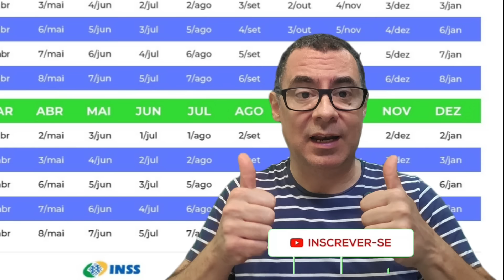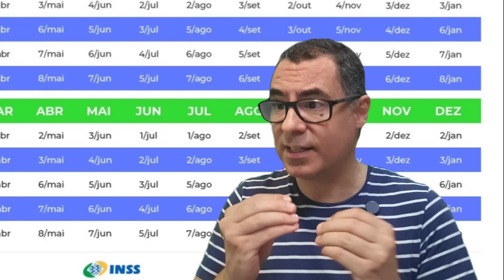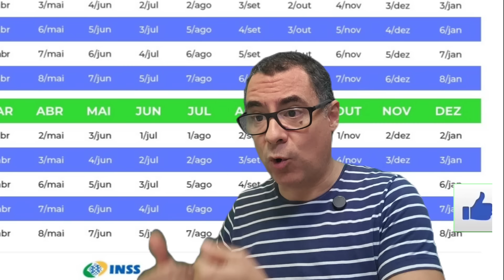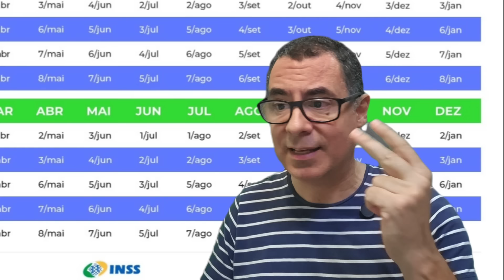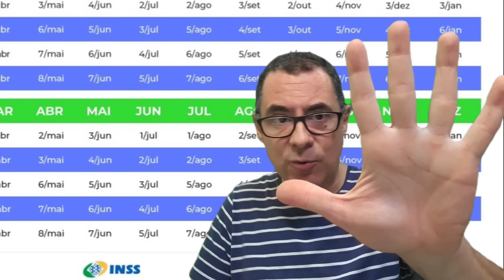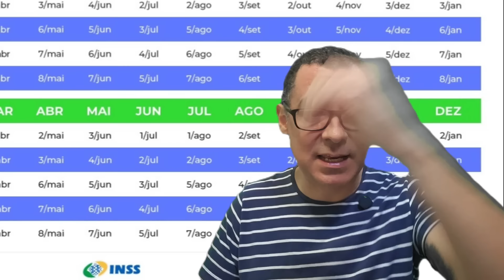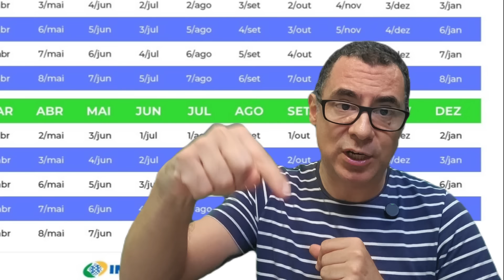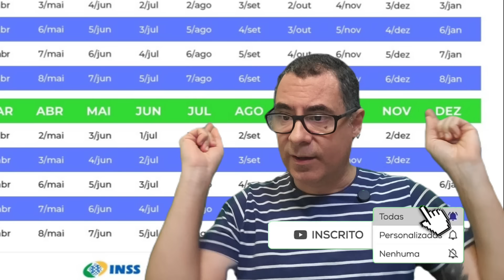Inesperado 13º Salário do INSS: Acaba de Sair Calendário Oficial de Pagamento de Outubro